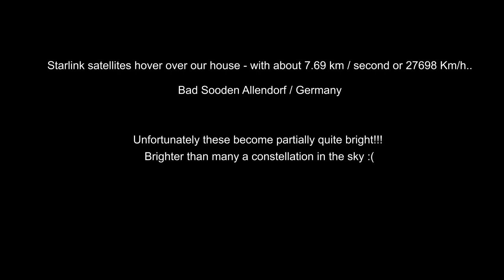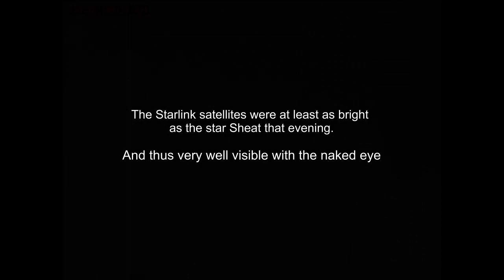Starlink-Satellite-Train very bright over my hometown - 2020-01-21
Testing my new Setup with WATEC-902H and modified Panasonic lens WV-LA4510 4.5mm 1:1.0.
Second attempt to catch the Starlink Train, and first time to see them with my own eyes.

And i was shocked about how bright that small objects can be!

The satellites passed the star "Sheat" inside the constellation Pegasus , the brightness of Sheat fluctuates between +2.31 and +2.74 mag.
The satellites were therefore fairly easy to spot with the naked eye and they flew lined up like a string of pearls - quite penetrative and eye-catching.

And should a lot more of these things be shot up so that people have internet in every corner of the world?
At the beginning I found the idea of private space travel (and so on) exciting and the ideas of Mr. Musk interesting and groundbreaking.
With this action, he no longer gives me pleasure. That only testifies to greed for profit at the expense of all mankind.
However, it is not only he who thinks so ... And nobody cares.